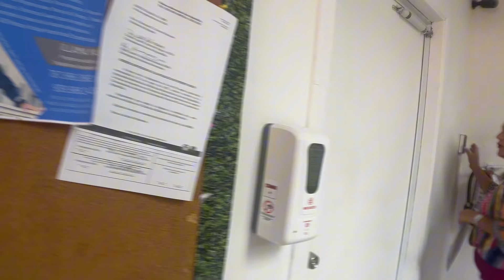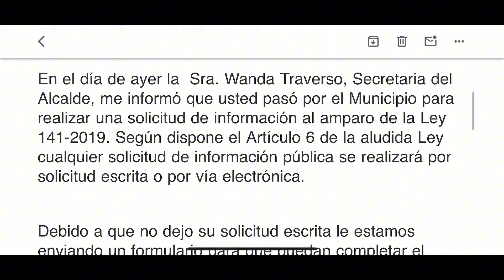No sabían de lo que hablaba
Así fue mi visita al municipio de Aguada Puerto Rico